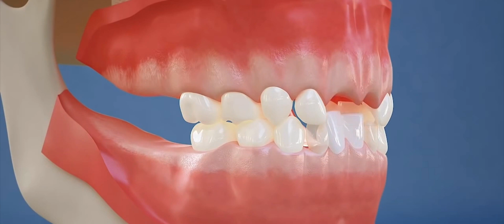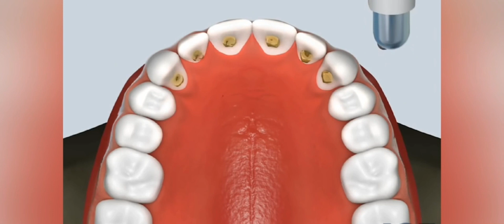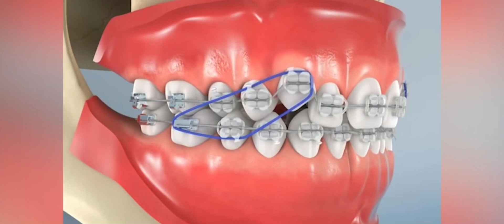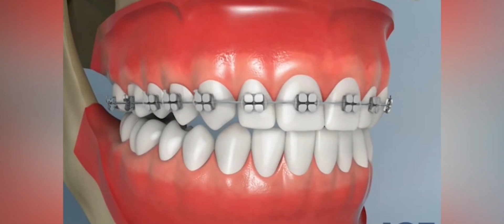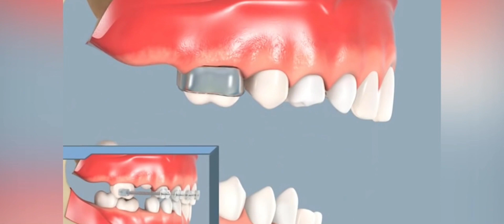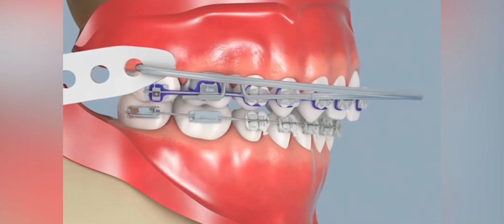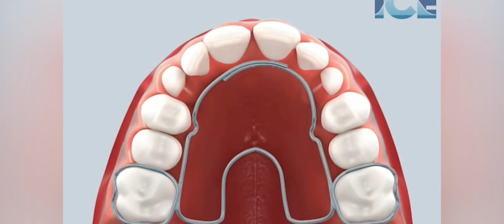How do braces actually work?😬